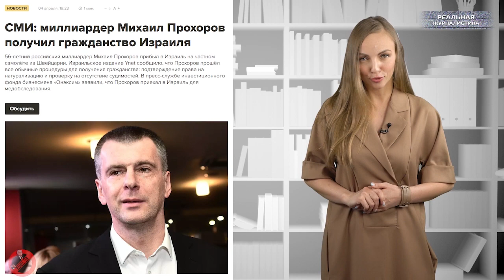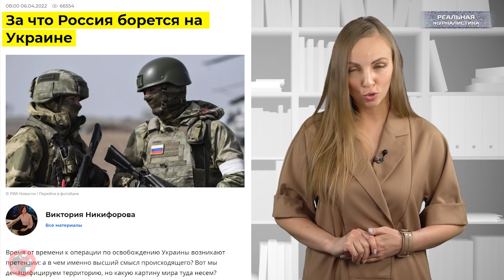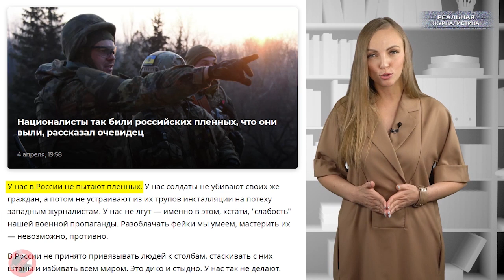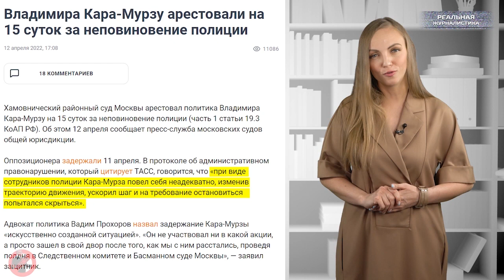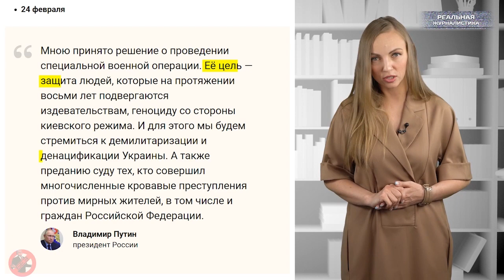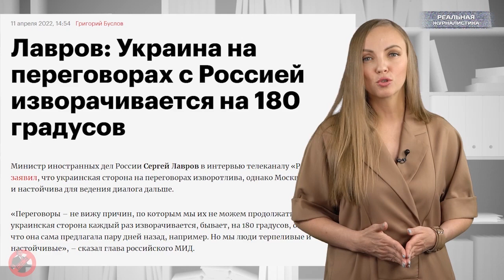Шестерки Кремля в ярости! Попавшие под санкции Симоньян, Соловьев и Ко завидуют сбежавшим коллегам